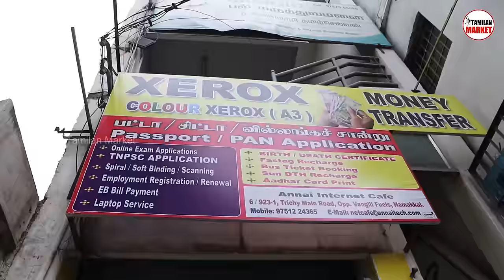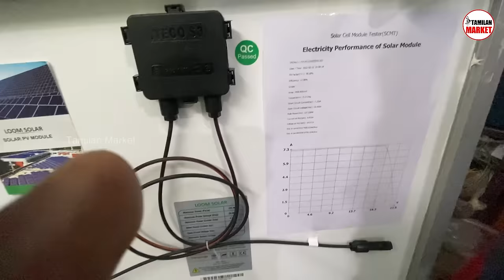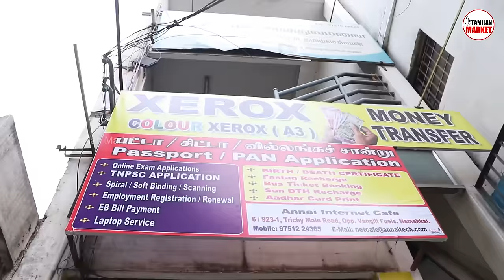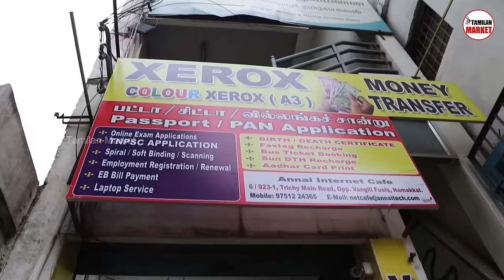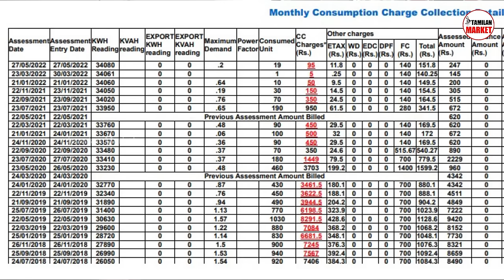இனி கரண்ட் பில் கட்டவே தேவையில்லை | Cheapest Solar Panel for home | Loom Solar AC Panel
Loom Solar is a start-up, a manufacturer of solar panels and Lithium batteries based out of Faridabad, Haryana. It is an ISO 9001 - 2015 certified company and recognized startup by Govt. of India. It is present in 500 districts across India having 3500 resellers, 100 employees, 2 offices and 1 Manufacturing unit.

HKS Energy Solutions (Loom Solar- KK Nagar) 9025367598